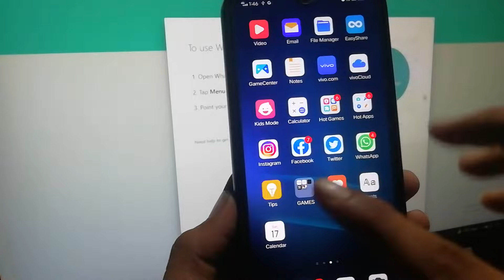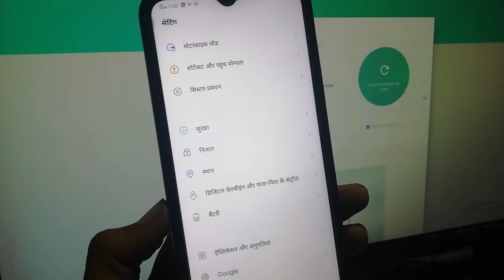vivo mobile ko hindi mein kaise karen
hello guys kaise ho guys is video mein humne aapko bataya hai  ki Vivo mobile me Hindi language kese set kare I hope aapko you video jarur pasand aaya hoga agar aapko yah video pasand aaya to aap is video ko like Kare aur video ko share Karen aur channel ko subscribe jarur Karen aur Bell icon ko bhi press Kare jisse agar mein koi nai video dalunga to uski notification aapko sabse pahle milenge

HELP 📥📤
guys agar aapko koi bhi problem a rahi hai aapke mobile mein main jisse aap theek nahin kar pa rahe Hain meri video ko dekhne ke bad bhi to aap hamen email per contact kar sakte hain me aapki help 100%  karne ki koshish karunga meri contact email mere channel ke about mein hai aap use per Mail kar sakte hain